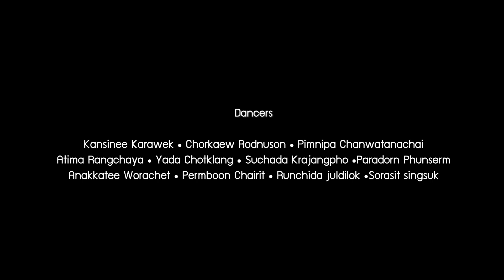LISA - MONEY | NEXT STEPP (COVER DANCE)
Dancers
Kansinee Karawek
Atima Rangchaya
Chorkaew Rodnuson
Suchada Krajangpho
Yada Chotklang
Runchida Juldilok
Sorasit Singsuk
Pimnipa Chanwatanachai
Paradorn Phunserm
Anakkatee Worachet
Permboon Chairit

Credit
Producer: Soraya Nongharn
Filmaker: Prach Charoenkitsupat
Still Photographer: Sanu Thongdang
                                  Thanawat Saengarunpornkul
Cover Design : Bunraksa Yomsin
Coordinate: Kulnaphat Maephrapitak
                     Jinnapat Jampapang